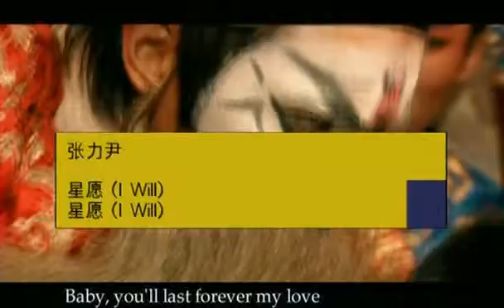张力尹 星愿-I Will